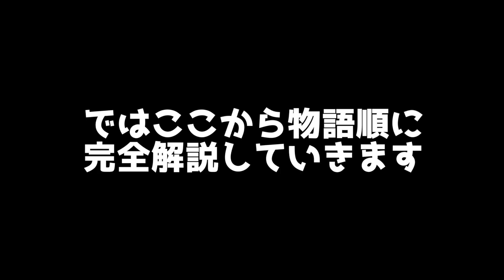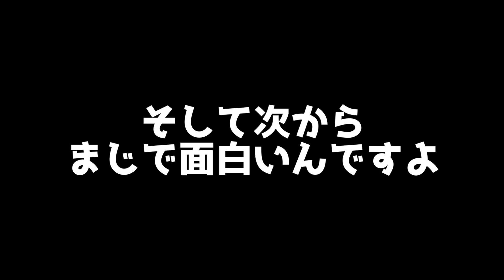【シャドーハウス】原作を完全再現し『恋愛』と『成長』を描いた歴代最高回とも言えるレベルの感動神回を解説します！【2022年アニメ】【おすすめアニメ】【7話】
ミエテル？

2022年夏アニメの考察予定アニメ
・シャドーハウス

夏に視聴しているアニメ
Engage kiss
Dr．STONE